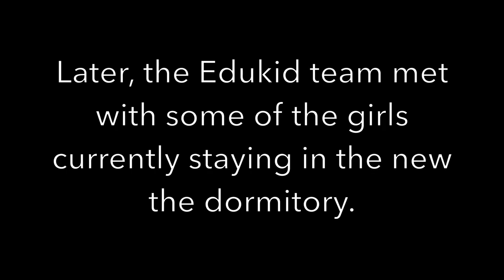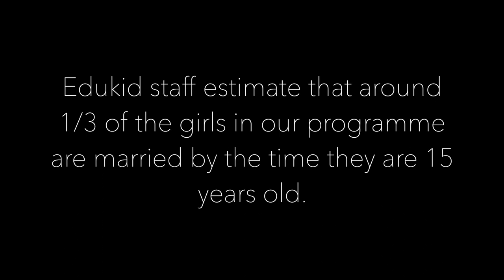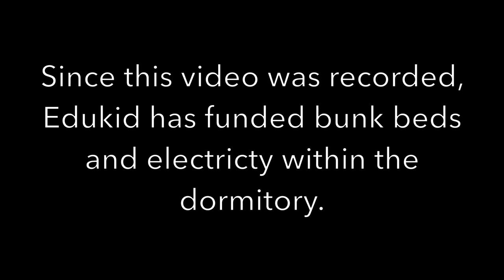The girls dormitory, Uganda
Priska and Patricia share their experiences of walking to and from school before the girl's dormitory was built.